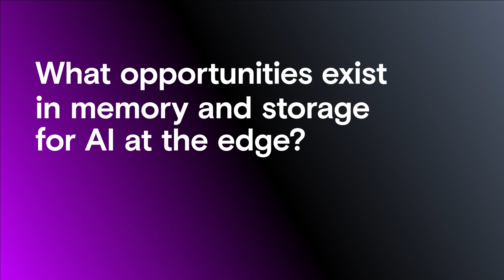Micron Executive Insight | Micron is accelerating the possibilities of AI experiences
Mark Montierth, Micron’s Mobile Business CVP & GM, shares insights into the exciting road ahead for generative AI at the edge. In the near future, AI will seamlessly integrate into our everyday lives at the edge. Micron’s memory and storage capabilities will accelerate the possibilities of these AI experiences.